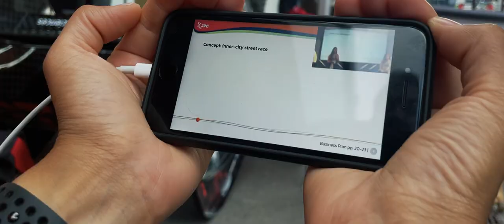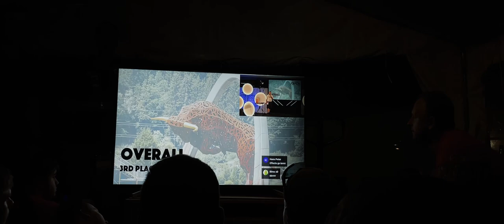FSAustria 2021 - Aftermovie // Joanneum Racing Graz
It was a week to remember! 🇦🇹
Once again our homerace at FSAustria was a highlight of this year's season. We made new friends, enjoyed a great competition and got rewarded nicely for our hard work with a few trophys. 🏆
As we cherished all those great memories we put them together in our aftermovie. So have a look yourself on our favourite moments. And maybe you can also spot some familiar faces. 👀